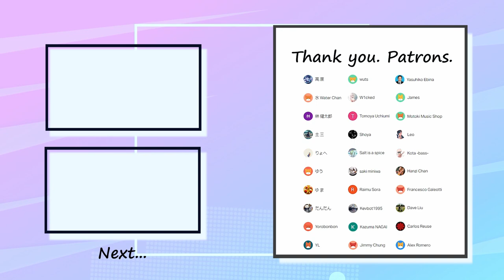斉藤和義 – 歌うたいのバラッド Bass Cover 弾いてみた TAB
Special thank you to my patrons :
ゆまさん・ゆうさん・原高さん・水 Water Chanさん・Jamesさん・Jimmy Chungさん・Salt is a spiceさん・Hanzi Chanさん・W1ckedさん ・Leoさん・Alex Romeroさん・Dave Liuさん・saki miniwaさん・Motoki Music Shopさん・Kevbot1995さん・Kazuma NAGAIさん・士三さん・Francesco Galeottiさん・Yorobonbonさん・YLさん・Carlos Reuseさん・林健太郎さん・りょへさん・だんだんさん・wutsさん・Tomoya Uchiumiさん・Shoyaさん・Raimu Soraさん・Yasuhiko Ebinaさん・Kota-bass-さん

✅Tuning=Standard （EADG）

✅Contents
0:00 A1
0:08 A1 Bass In
0:35 B1
0:58 Chorus1
1:42 A2
2:08 B2
2:30 Chorus2
2:59 Guitar Solo
3:24 C
3:42 Chorus3 Bass In
4:43 Outro